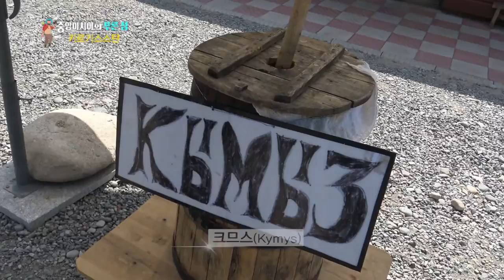【K】Kyrgyzstan Travel-Osh[키르기스스탄 여행-오시]유르트에서 맛보는 쿠미스/Kumiss/Koumiss/Yurt/Fermented milk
[한국어 정보]
다른 지역을 지나는데 길가에 말들이 모여 있었다. 넓은 초원을 놔두고 왜 말들을 여기서 키우고 있을까? 알고 보니 전통음료인 ‘크므스(Qimiz)’를 파는 곳이었다. 여름이 되면 말의 젖을 짜 발효시켜 크므스를 만든다. 겉으로 보기에는 막걸리와 비슷한데, 여기에도 알코올이 약간 들어 있다. 여름이 되면 사람들은 유르타에서 쉬면서 크므스를 마신다. 크므스는 조상 대대로 내려오는 건강식품이다. 크므스는 시큼하면서도 톡 쏘는 맛인데, 약간 알콜기가 느껴져 많이 마시면 좀 취할 것도 같다. “사람들은 화학성분이 들어 있는 음식을 많이 먹죠. 크므스는 독소를 제거해주는 역할을 합니다. 가장 중요한 것은 면역력을 높여 준다는 것이죠.” 바쁘고 지쳐 있을 때 이런 곳에서 며칠간 머물면 몸과 마음이 한결 편안해질 것 같다.

I passed other areas say they had gathered on the roadside. Why it could leave a large meadow where the horses live? Turns out it was a place selling traditional drink of 'large bus. The end of the summer to squeeze the milk of fermentation creates a larger bus. Seemingly rice wine and biseuthande, here also contains some alcohol. When people drink this summer's large oil relax in reuta. Seuneun a large ancestral healthy foods comes down from generation to generation. Seuneun greater inde sour yet tangy taste, feel a little bit like taking anything alcoholic to drink a lot of groups. ""People meokjyo a lot of food that contains the chemicals. The role that large seuneun remove toxins. Most importantly, hers Giving enhance the immune system, ""busy and tired when they seem to be in a place like this for a few days meomulmyeon body and mind uniformly comfortable.

[Kyrgyzstan : Google Translator]
Мен башка аймактар өтүп, алар жээгине чогулуп жатышат. Эмне үчүн бул жылкылар жашаган жерде чоң шалбаалар таштай аламбы? Ал «чоң Bus (Qimiz)» салттуу ичимдик сатуу жайы бар экен. Мезгил жайдын аягы ачытылган сүт бир бус жараткан кысылып калды. Көрүнгөн күрүч шарап жана biseuthande, бул жерде да бир аз спирт камтылган. Адамдар бул жайдын ири мунай ичип жатканда reuta эс. Көп ата-бабаларынын дени сак тамак Seuneun муундан муунга келет. Көп инде быша элек бөтөнчө бир даамы Seuneun, топтор көп ичип алкоголдук эч нерсе сыяктуу эле аз болот. «Адамдар химиялык камтыган тамак-аш көп meokjyo. Чоң seuneun ууларын жок экенин ролу. Эн негизгиси, таандык, алар качан жана иммундук системаны, «бош жана чарчаган бир нече күн meomulmyeon дене жана акыл-эс бирдей жайлуу үчүн бул жерде болуп көрүнгөн күчөтүү берүү.

[Information]
■클립명: 아시아142-키르기스스탄01-13 유르트에서 맛보는 쿠미스/Kumiss/Koumiss/Yurt/Fermented milk
■여행, 촬영, 편집, 원고: 윤성도 PD (travel, filming, editing, writing: KBS TV Producer)